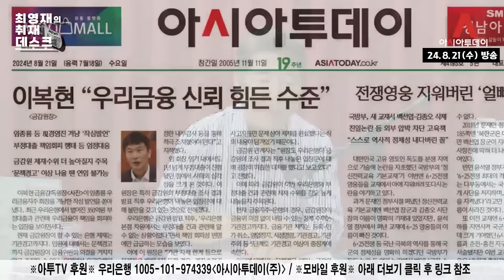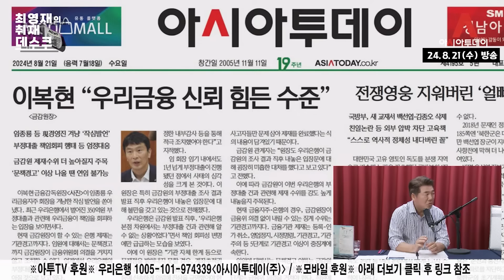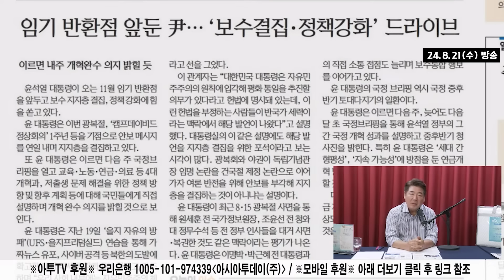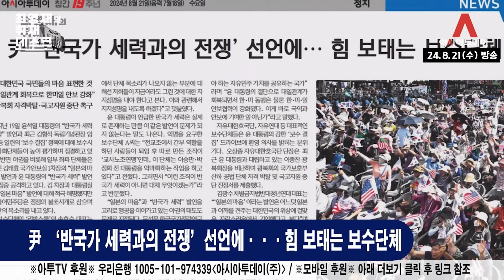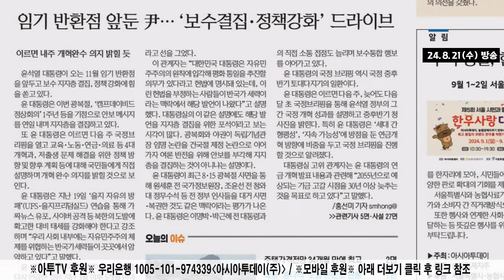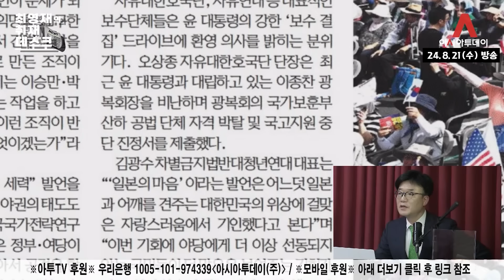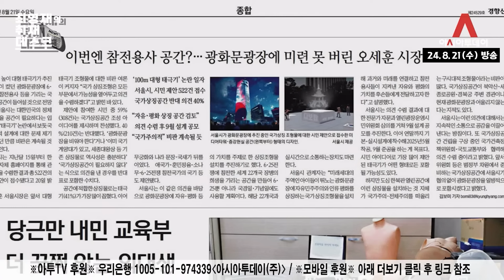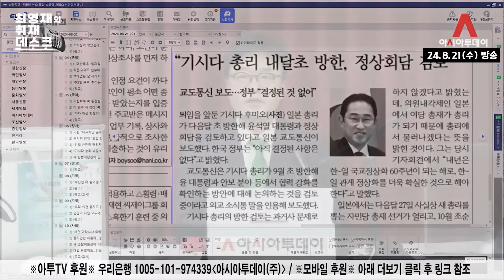이재명 늪에 빠진 한동훈의 무리수…아마추어인가? [최영재&고성국 다시보기]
■ 1+1 이벤트 듀라론 쿨 매트(베개커버 2개 증정) ■